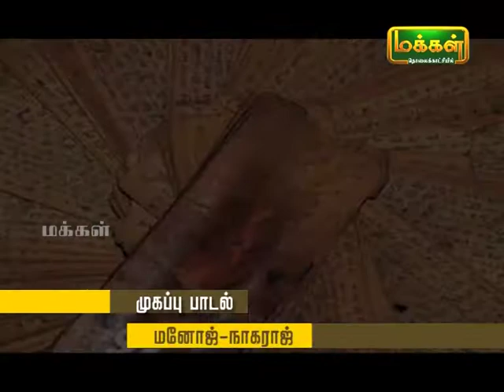Kalaimamani Dr Sunder l Origin of Tamil music l PANNISAI VITHTHAGARGAL l Silappathigaram l Ep 14